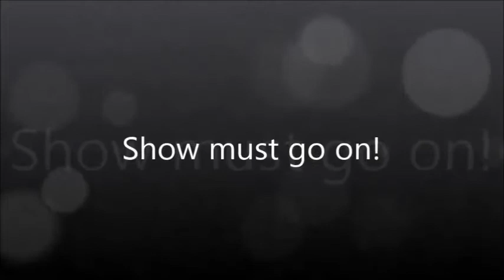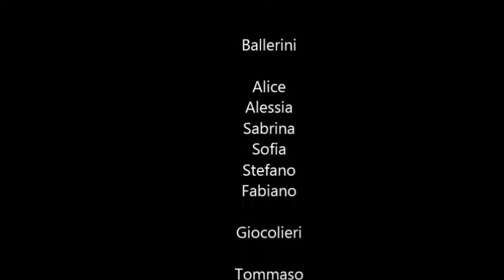JEK show eden village sirenes